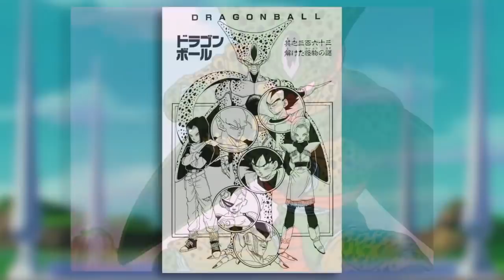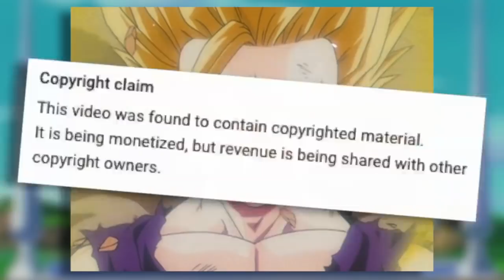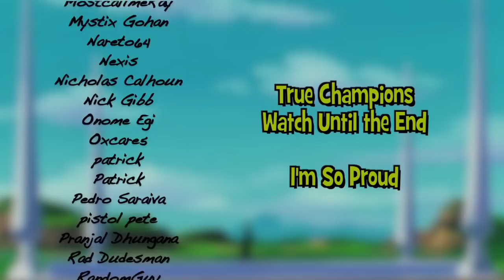DBZ's New Era of Animation - DBD TV: The Cell Arc Part 2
Dragon Ball Dissection's look at the animated Cell Arc continues. Big shakeups occur with the animation studios, leading to some big improvements... and a few meme-worthy falls from grace. More filler storylines, as well as anime-exclusive corrections and mistakes, round out this adaptational examination.